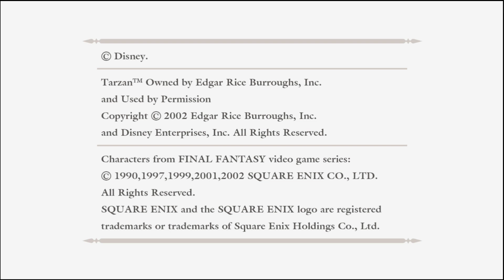Kingdom Hearts, Part 2: The Great Disney Hot-Boys Tier List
We rank the hottest Disney boys. Also Tarzan is here, I guess?

If you want to catch future streams as they air, check out our Twitch channel